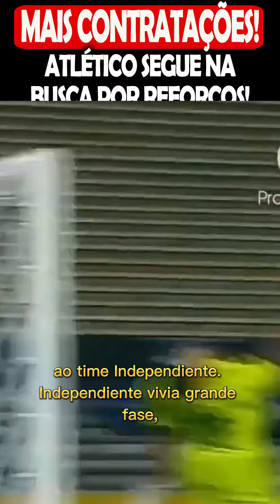🔴 MAIS CONTRATAÇÕES! ATLÉTICO SEGUE NA BUSCA POR REFORÇOS! | NOTÍCIAS DO GALO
NO NOTÍCIAS DO GALO DE HOJE, EU VOU TRAZER O BRUNO GARCÊS QUE FALOU DO LATERAL PAULO HENRIQUE.
galo
atlético
atletico
atlético mineiro
atletico mineiro